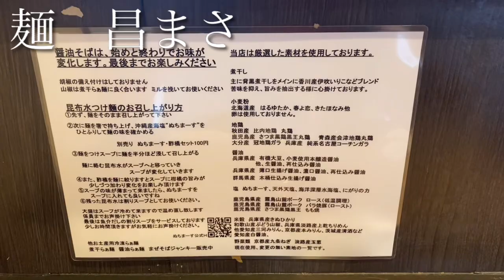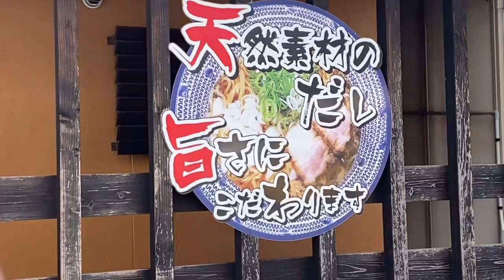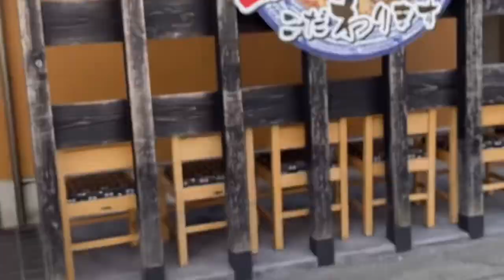【ラーメン】煮干しラーメン！！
姫路市北原にある煮干しラーメン【麺昌まさ】に行ってきました！！

しゅーさいの日常【筋トレvlog】Instagram